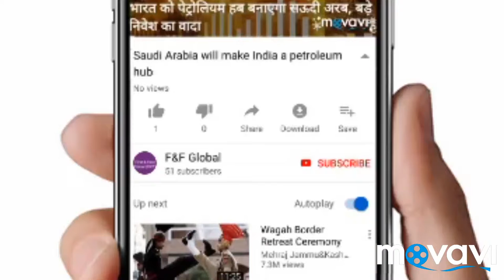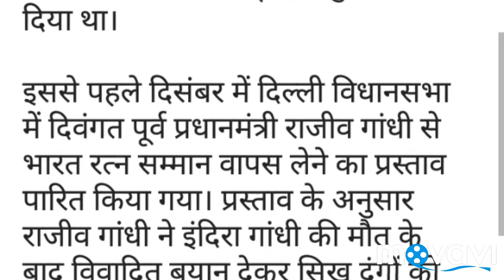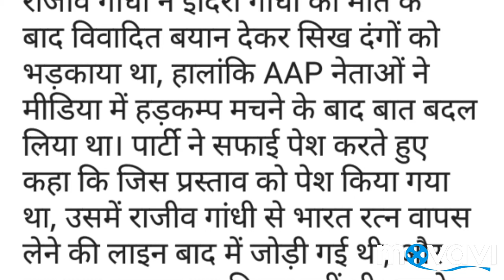Aam Aadmi Party MLA Alka Lamba will join Congress